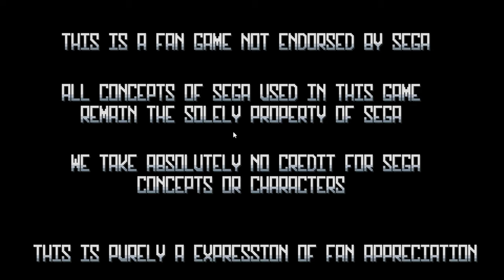SAGE 2021 - Demo Emerald Ties (SAGE2021 Demo)